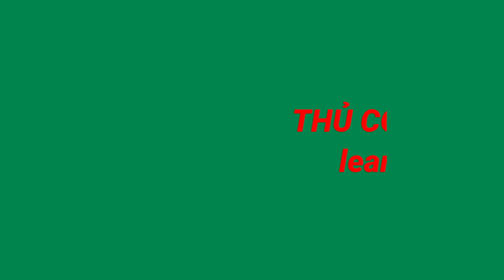Gấp Xếp Máy Bay Siêu Vòng Tròn,Instructions for folding paper airplanes Flying Circles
Chào các bạn video mình chia sẻ về thủ Công học Tập và Gấp Xếp Máy Bay những đồ chơi.. Vvvv giúp cho các bạn học tốt hơn và mở mang kiến thức  xem video Đăng Ký kênh youtube . Và like theo dõi miễn phí nhé .Hello everyone, the video I share about Learning Crafts helps you study well and expand your knowledge, watch videos and subscribe to a free youtube channel.